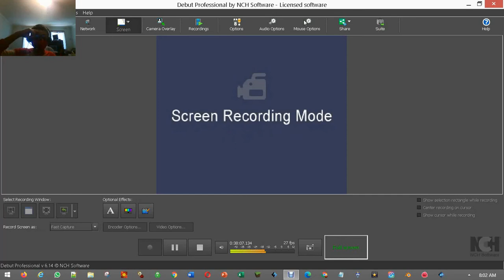I unlocked the glass dessert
this is the glass dessert one of the most dangerous and interesting place and theory has it that the glass dessert is one Kepler-69b